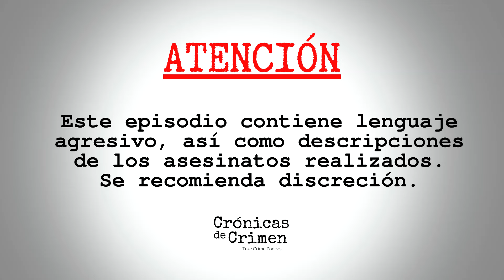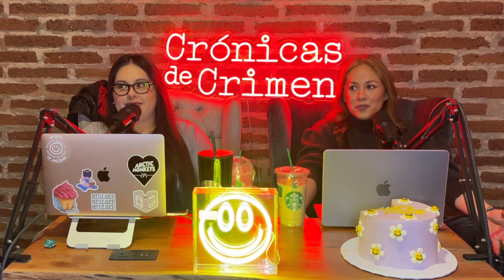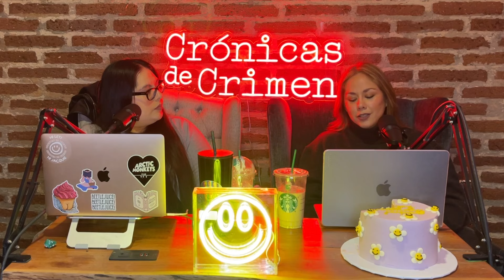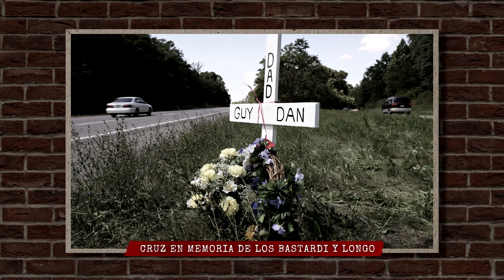T9. E11. DIANE SCHULER, EL ACCIDENTE DE TACONIC PARKWAY